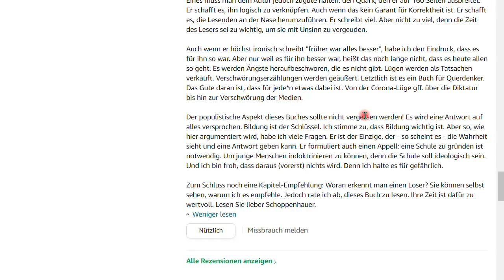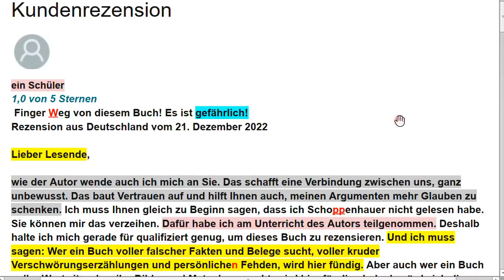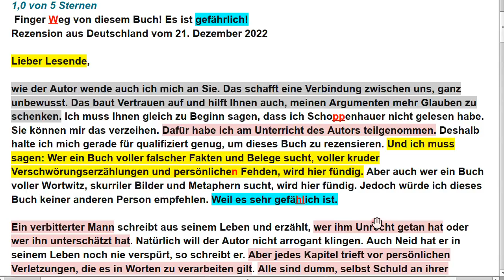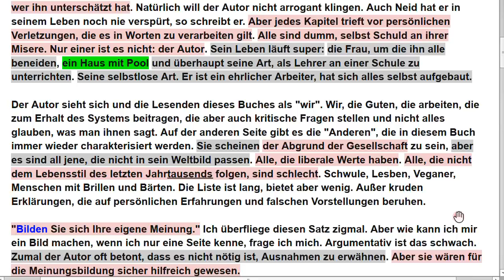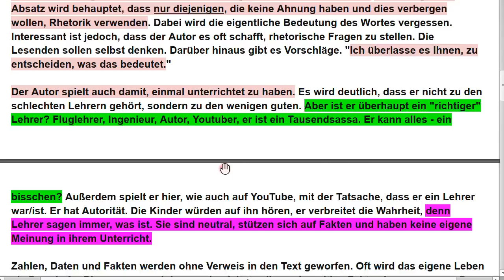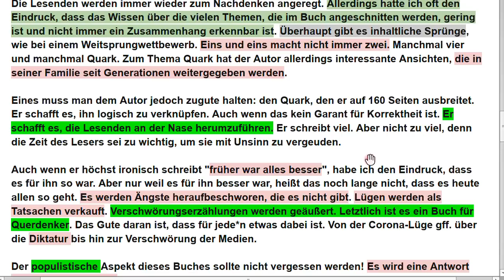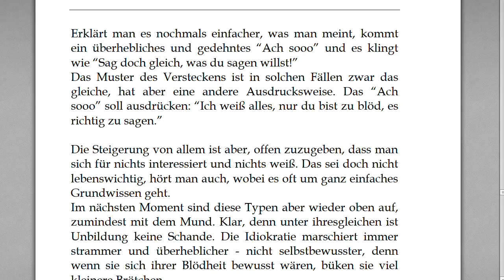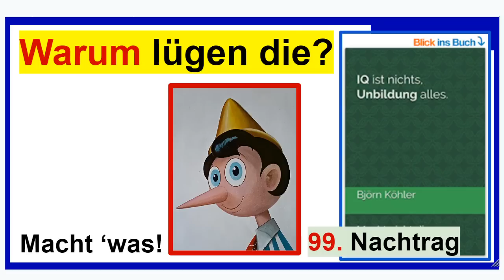WARUM lügen die?! Nachtrag 99 zum Buch “IQ ist nichts, Unbildung alles”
+++ Meinungsfreiheit im MaPhy-Forum +++ Getroffene Hunde bellen / lügen. Das "Warum" ist interessant.

Björn Köhler